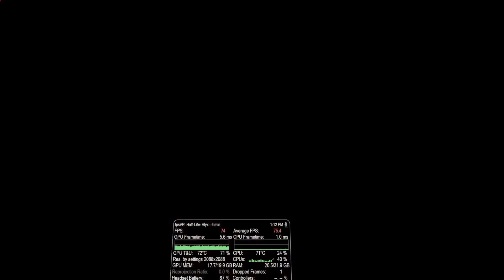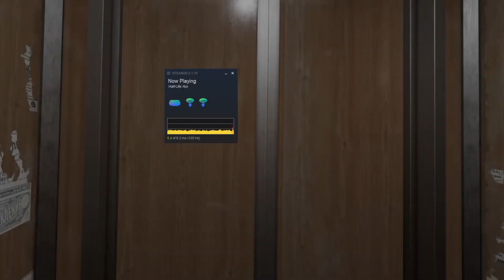Wireless PCVR Gaming Showdown: Steam Link vs Virtual Desktop Comparison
Thank you to everyone for checking out and supporting my content. It really does help me out a lot. Feedback is always encouraged and welcome. Please let me know what you think about the video in the comments below.

PC Specs
Asus B450 Gaming F Motherboard
32 GB of Corsair vengence memory
Cooler master air cooler
Corsair 700 watt PSU
Corsair Spec 02 Case
Logitec c920 Webcam